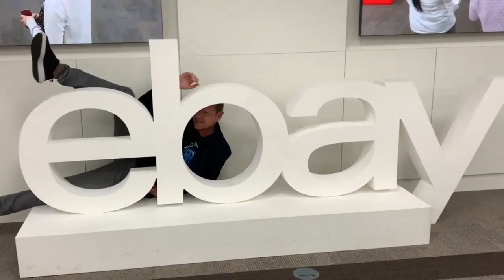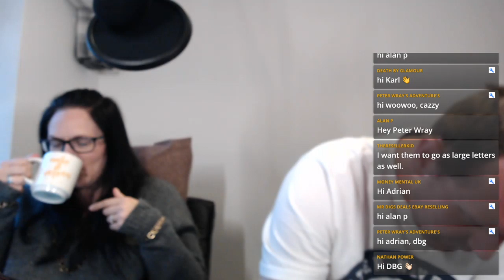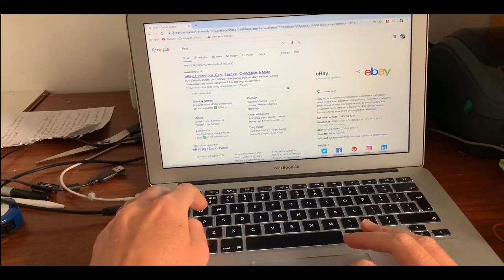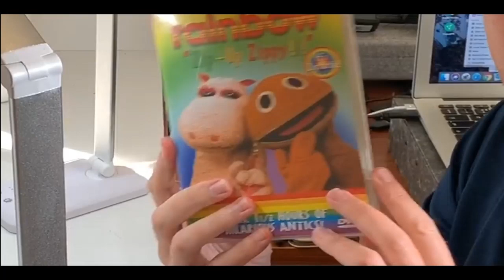Reseller World | Our eBay Song Premiere! & A Baseball Jersey Haul | PART 1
Weekly LIVE show all about Reselling and making a full time living on platforms such as eBay, Amazon, Facebook, Depop and more... Join the chat and say hello!

We have been working for months re writing and re imagining the Weird Al Yankovic eBay Song. We are going to PREMIERE it on this show! Also sharing a haul of Japanese Baseball Jersey's.

My ‘Movie Fusion’ eBay Store Front